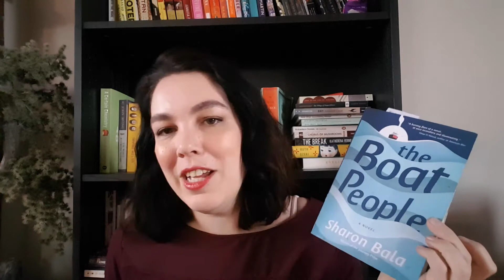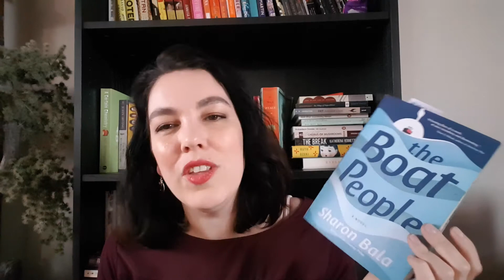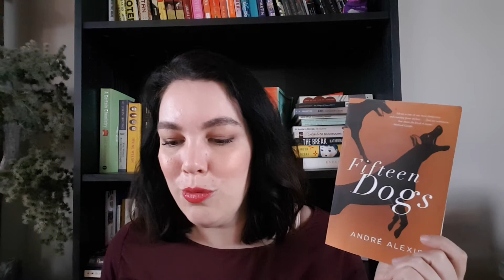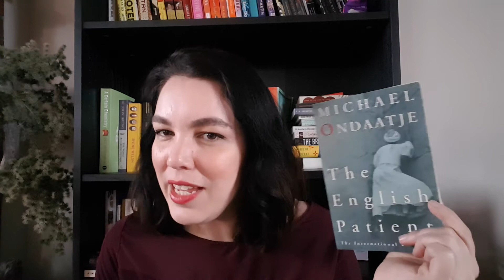Future Classics Tag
Thank you Jennifer of Insert Literary Pun here for the tag! My answers are a little non-answery in some cases. Do watch all the people listed below, everyone has done such a great job!